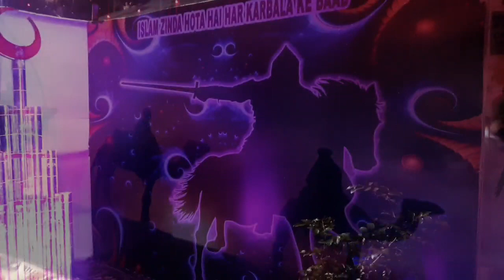12 Rabi Ul Awal Special Vlog | Eid Milad Un Nabi Status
12 Rabi Ul Awal Special Vlog | Eid Milad Un Nabi Status | Rabi Ul Awal 2021